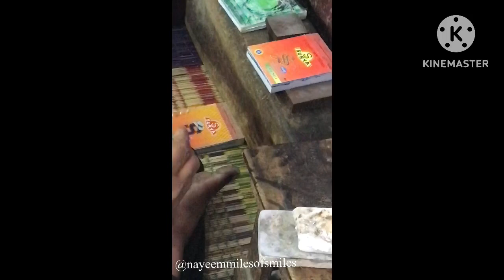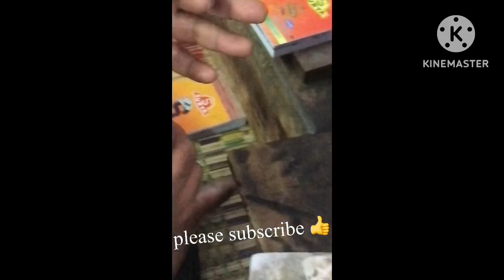gold melting (bangaaram karagadam))@nayeemmilesofsmiles